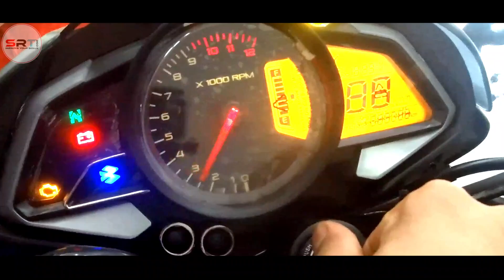Bajaj Pulsar NS 125 Advance booking | Pulsar NS 125 Launch date In BD | Pulsar NS 125 Price in BD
In This video I Gonna On A Show You Bajaj Pulsar 125 Launch Date  In Bangladesh. I Am Tell about The Actual Price of Bajaj Pulsar 125 In Bangladesh.

Bajaj Pulsar NS125 Features:

The Bajaj Pulsar NS125’s design is similar to that of the Bajaj Pulsar NS160. The motorcycle is equipped with a sleek halogen headlamp along with twin pilot lamps. The tail lamp is LED whereas the indicators are bulbs. The bike gets the same 12-litre fuel tank as the Pulsar NS160. Since it’s a sub-125cc bike, the NS125 comes with CBS, instead of ABS.

Bajaj Pulsar NS125 Engine:

Going by how similar the engine casing of the Bajaj Pulsar NS125 is to the NS160, the baby NS likely uses a heavily tuned, downsized version of the NS160’s motor. The 124.45cc single-cylinder air-cooled engine comes with an electronic carburettor to keep costs in check. It produces 11.99PS at 8500rpm and 11Nm at 7000rpm, 0.19PS and 0.2Nm more than the Pulsar 125 Split Seat’s engine. The motor is mated to a 5-speed transmission and Bajaj claims a power-to-weight ratio of 83.3PS per ton.

Bajaj Pulsar NS125 Suspension & Brakes:

The Bajaj Pulsar NS125 is built on a perimeter frame suspended on a telescopic front fork and a rear Nitrox shock absorber. The bike rolls on 17-inch alloy wheels that look similar to the ones on the NS160. However, they are shod with skinnier 80-section front and 100-section rear tyres from MRF. For braking, it employs a 240mm petal disc up front and a 130mm drum at the rear. The bike tips the scales at 144kg, making it 7kg lighter than the Pulsar NS160.